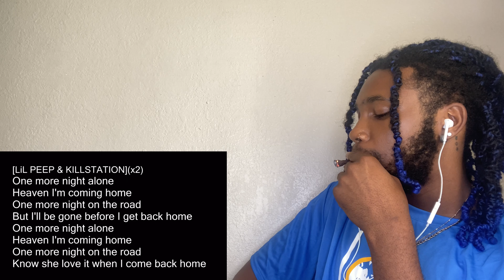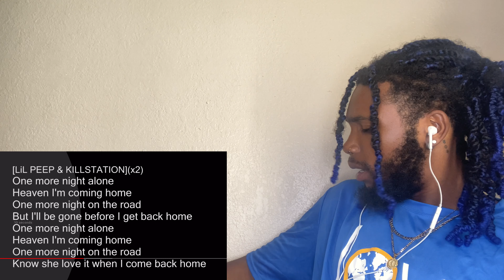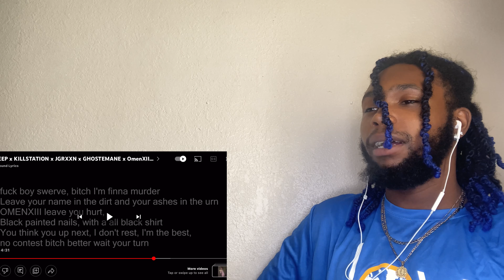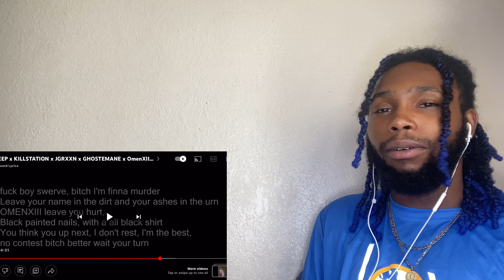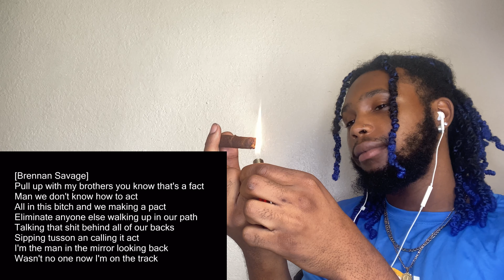Homecoming (feat. Lil Peep, Jgrxxn, Ghostemane, Kold-Blooded, OmenXiii & Brennan Savage) | REACTION